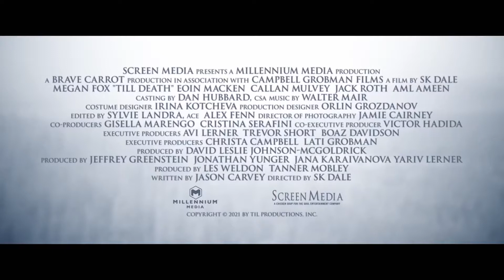Till death trailer (2021)Megan_ Fox_ thriller movie(1080p)